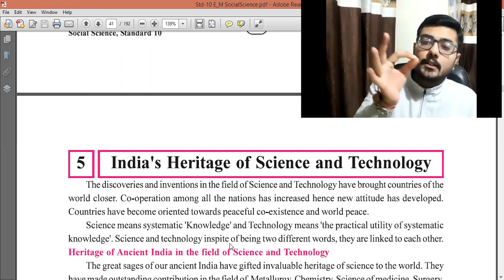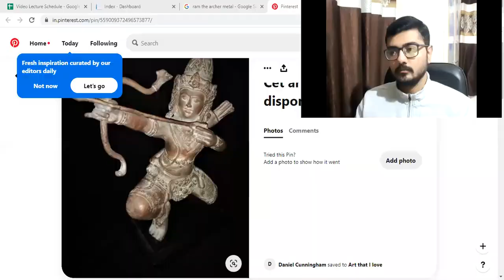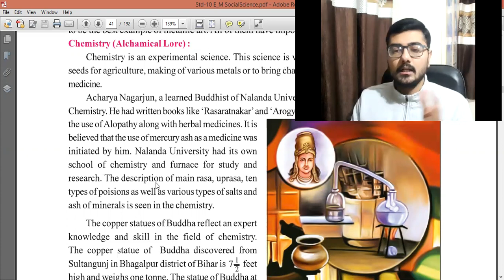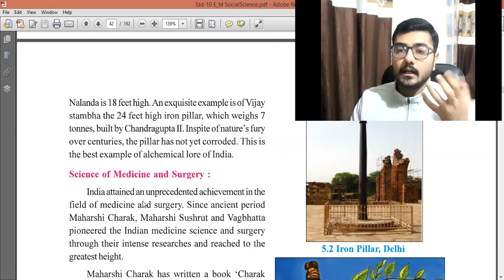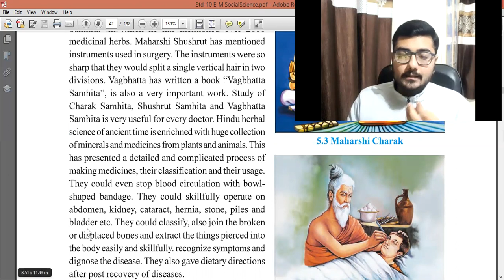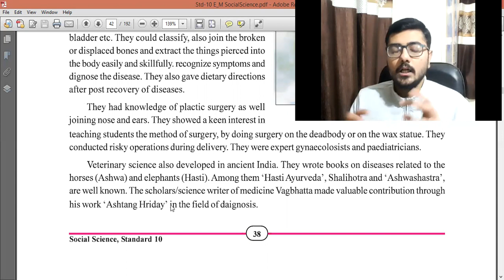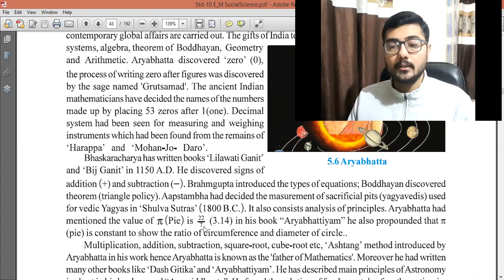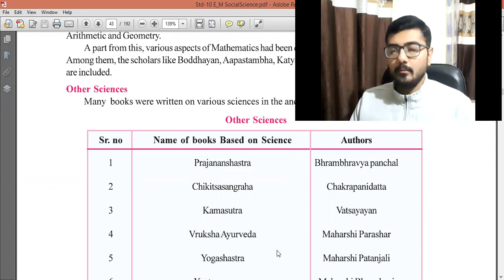Standard 10 SS Ch 5 Part 1